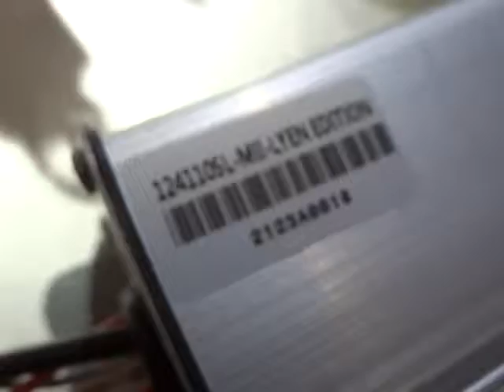Marc S 's 12FET 4110 Sensorless Lyen Controller Test Run